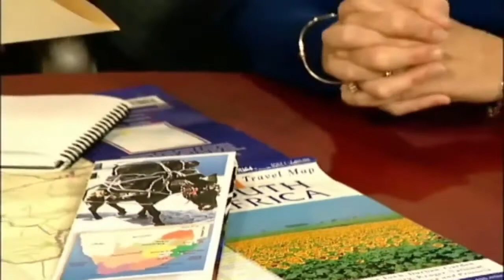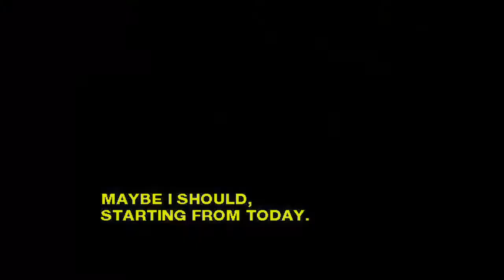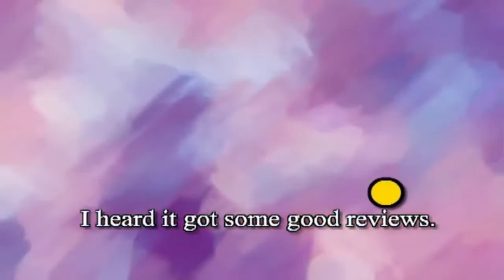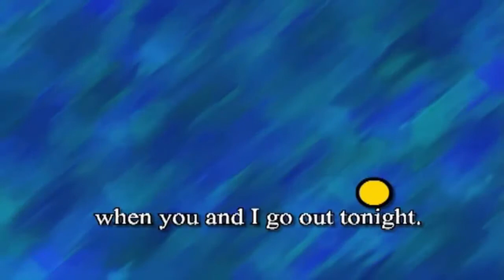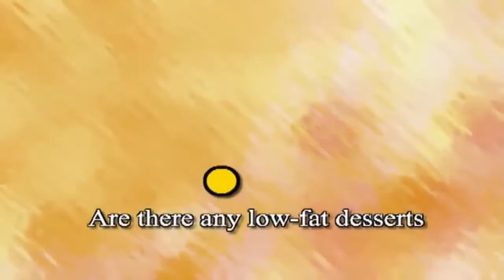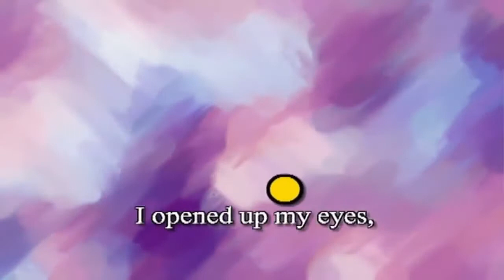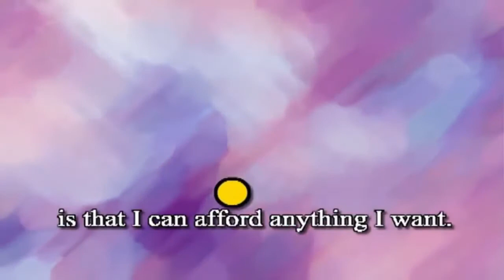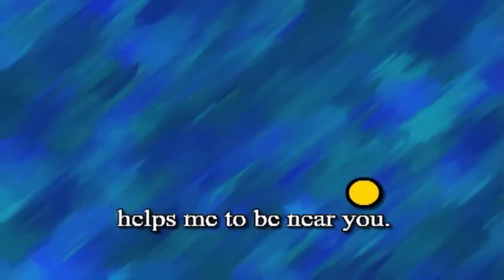Funny English conversation in Travel agency